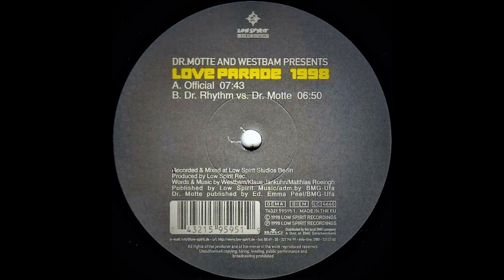Dr. Motte And WestBam – Love Parade 1998 (One World One Future) (Official)